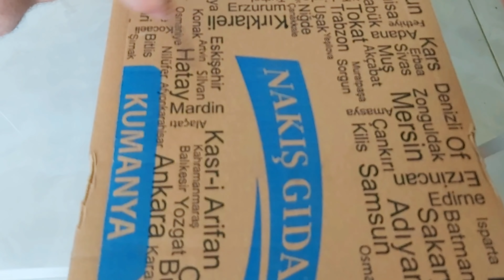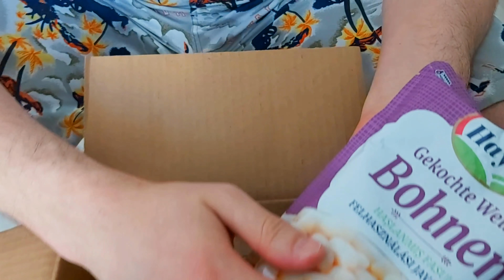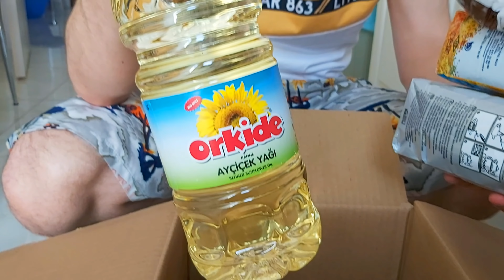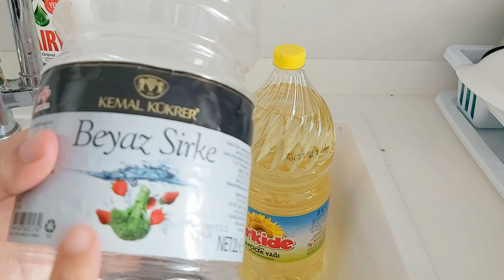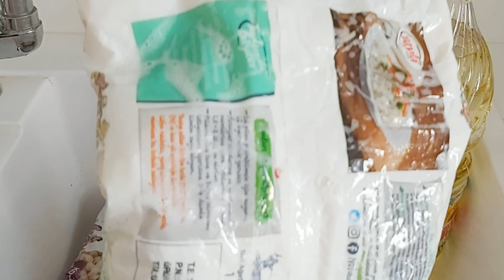El TURCO 🇹🇷 hace pan de RAMADAN + Nos llega una caja de su trabajo | Colombiana en Turquia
El turco hace pan de Ramadan rapido y facil, nos llega una caja de su trabajo.

Ramadan en Turquia 2020

Nuestro Instagram
Kate en turquia

Turcolombiana en Turquia

Ingredientes
Soğan dolması (cebollas rellenas)
4 cebollas grandes
Un vaso de arroz
Perejil (si desean)
Una cuchara de pasta de tomate y una adicional para la salsa
Una cebolla picada en cuadros
Pimienta negra, pimienta roja en polvo, una pizca de comino y sal al gusto
Menta en polvo (opcional)
Agua y aceite de oliva

Ramazan pidesi ( Pan de Ramadán)
3 o 3.5 vasos de harina de trigo común
15 gramos de Levadura
1 clara de huevo
Una cucharada pequeña de sal y una de azucar en polvo
2 cucharas de aceite de girasol
Un vaso de agua templada
1 sobre de polvo para hornear
Çorek o semillas de sesamo
Para hornear:
Una yema de huevo
Una cuchara de yogurt natural y un poco de aceite de girasol.
Wallah